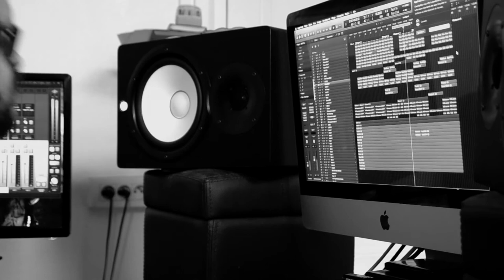Stezy Zimmer - Life Bi | Preview